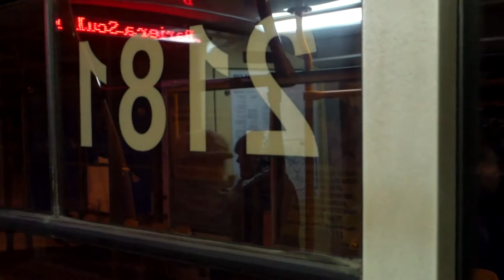Calea Ieșilor, Chișinău, întuneric, derută, lehamite - Curaj.MD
Imagini din martie, duminică seară, intrare în Parcul La Izvor